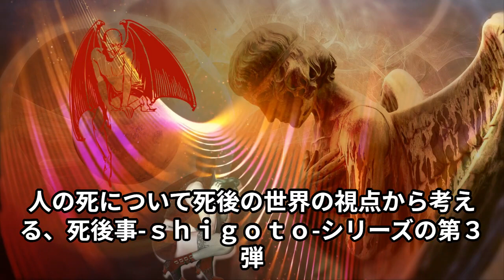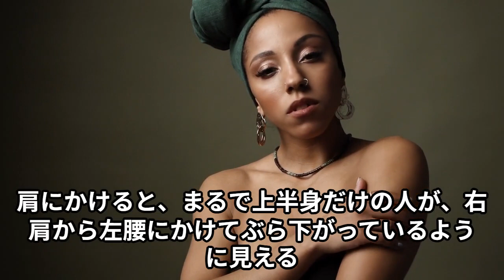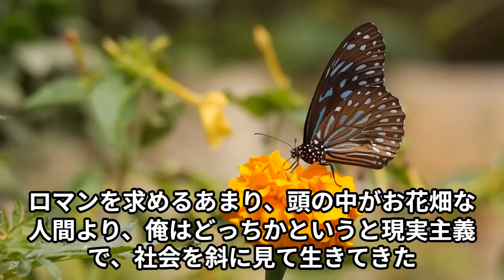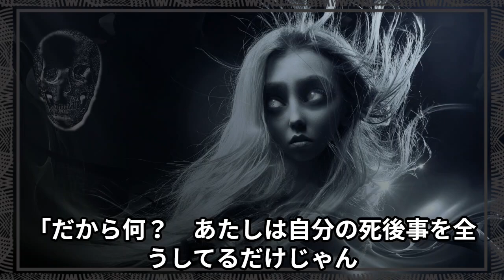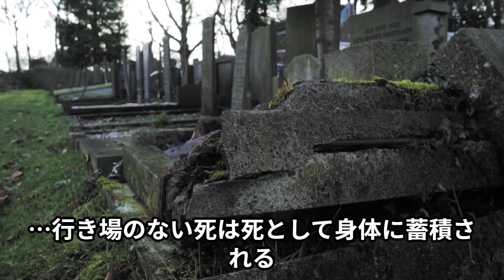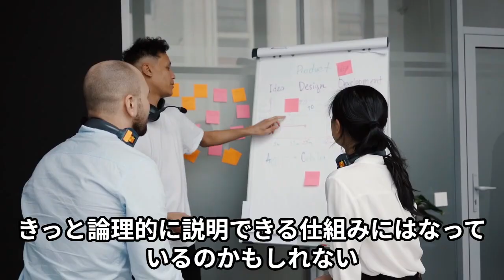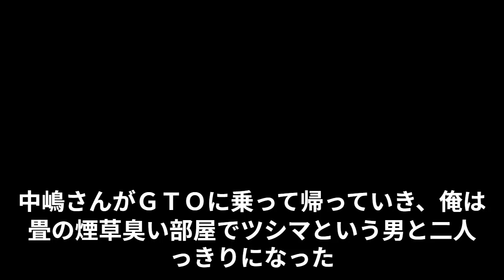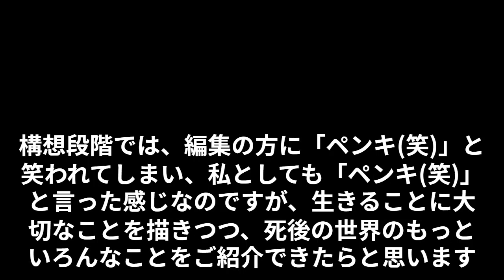死後事-shigoto-（３）届きそうで、届かない篇。動画ブック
死後事-shigoto-（３）届きそうで、届かない篇。

小説（国内）
ファンタジー（国内）